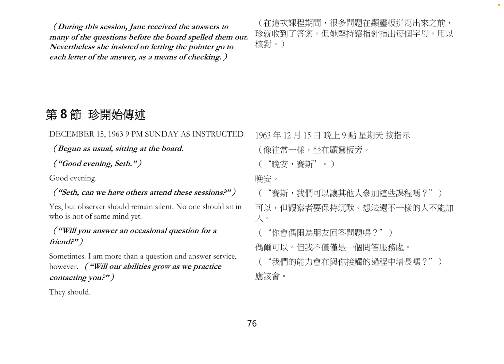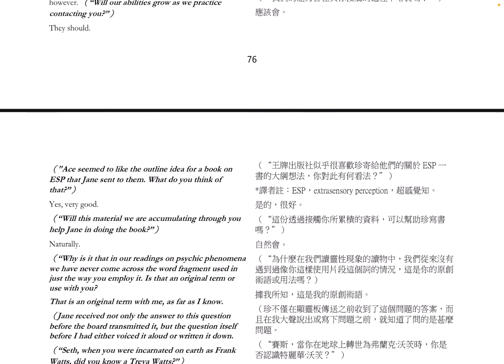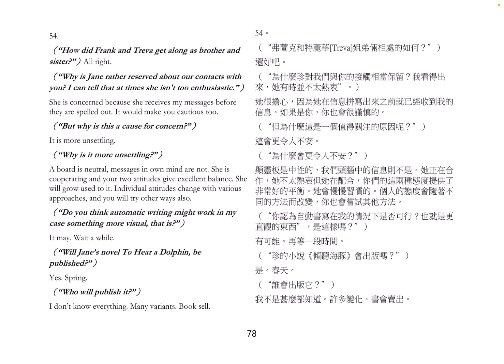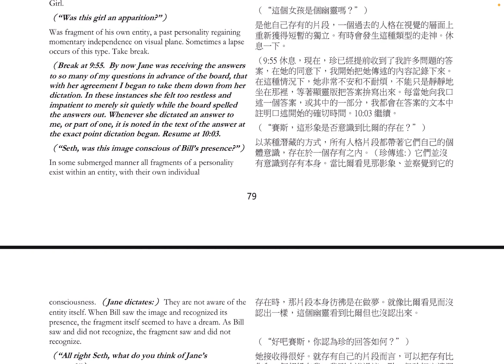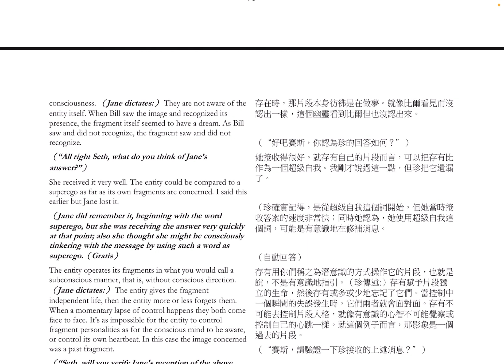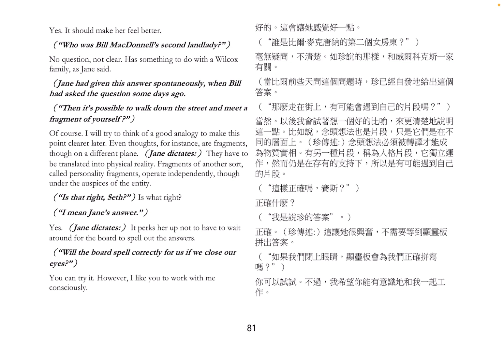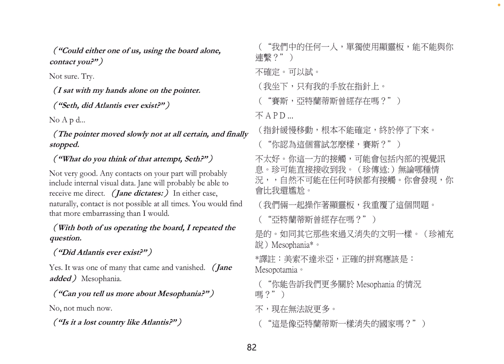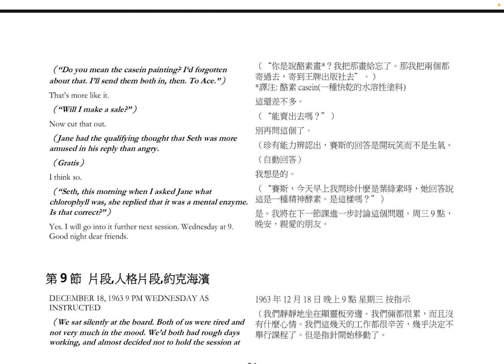008 赛斯书《早期课》珍开始传述 第一册 赛斯资料 珍罗伯兹 著 罗伯柏兹 注记 五竹 译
珍开始传述